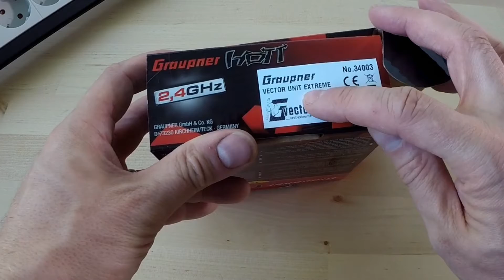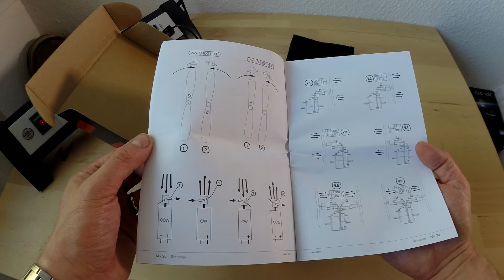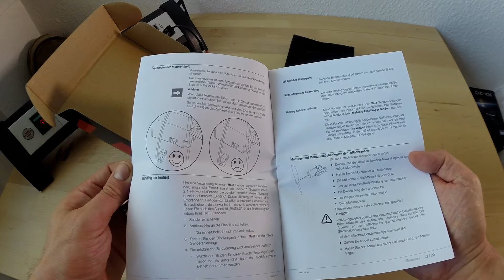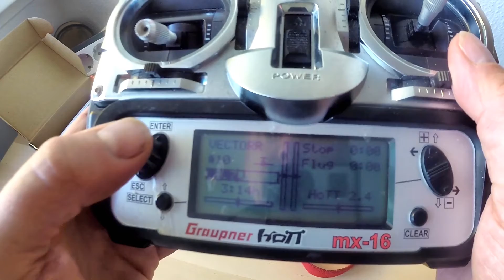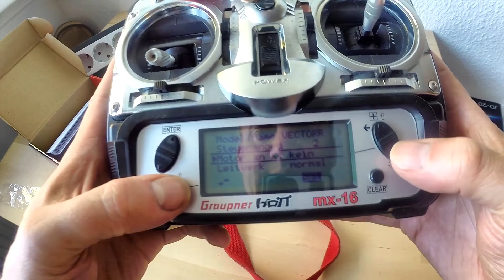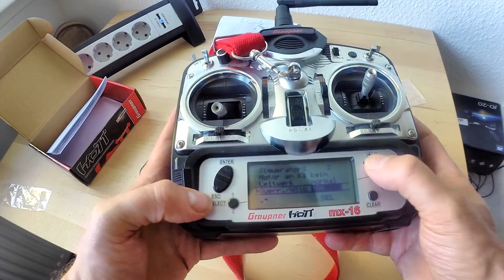Graupner - Vector Unit Extreme 3 in 1 Einheit Hott / Antrieb für 150 g Modelle - MX 16 Hott binden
Hier ein cooles komplettes Antriebsset von Graupner. Mit Akku - Steuerservo- Antriebsmotor und Luftschraube. Das Binden mit einem Graupnersender klappt.
Here is a cool complete drive set from Graupner. With battery - control servo drive motor and propeller. The binding with a Graupnersender works.